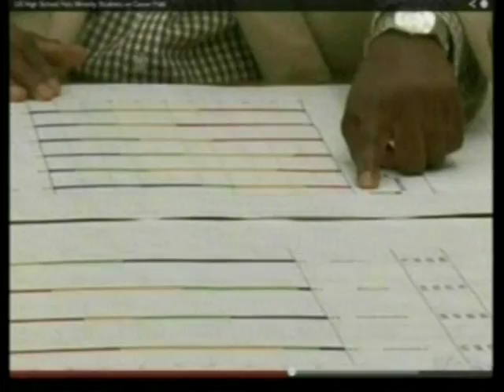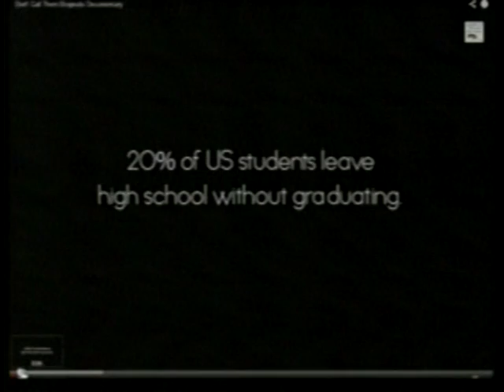COMMUNITY UPDATE SEPTEMBER 2014 NO - 1